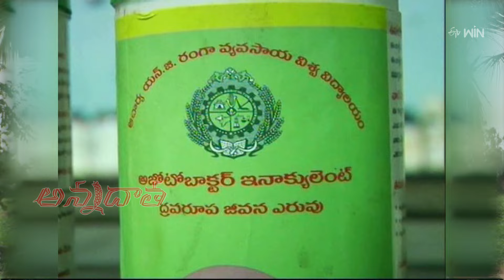Fertiliser management in kharif paddy | ETV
వరిలో సమగ్ర పోషక యాజమాన్యం